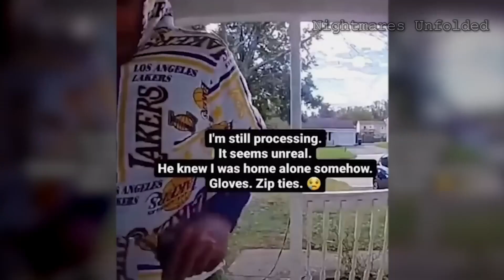Disturbing Incidents Caught On Doorbell Camera Footages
These are the most DISTURBING MOMENTS Caught On Doorbell Camera Footages.

Watch as unsuspecting homeowners get a shocking view of their lives when they open the door to someone they don't know! From creepy clowns to peeping Tom's, these people are caught on camera in some of the most disturbing moments!